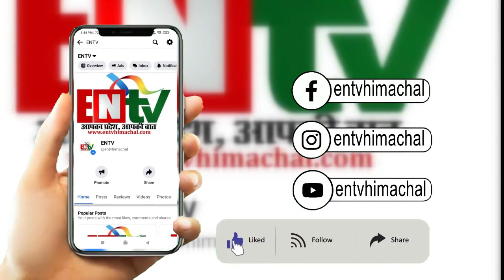शिरगुल मंदिर में उमड़ी श्रद्धालुओं की भीड़ | Churdhar Yatra 2022